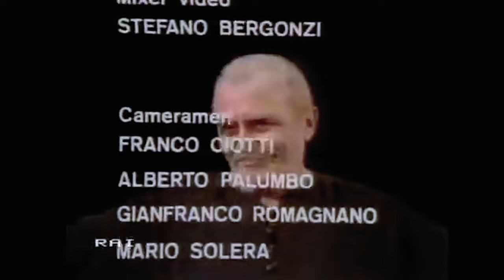Re Lear - Tino Carraro - Regia di Giorgio Strehler - 1972 - 4K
«Strehler prova Re Lear»: è la scritta che appare su cinque locandine affisse all’ingresso del Piccolo a ricordare alla città che il regista, dopo quattro anni di assenza, è di nuovo nel suo teatro per portare in scena uno dei massimi capolavori di Shakespeare.

Fino ad allora considerato “irrappresentabile”, per Strehler invece «è teatro, è teatro purissimo, emblematico, è vita, è tutto». Una tenda circense (le scene, così come i costumi, sono di Ezio Frigerio), con i suoi tiranti conficcati nel suolo, delimita uno spazio che contiene in sé diverse valenze

CAST
Lear Tino Carraro
Kent Carlo Cataneo
Gloster Renato De Carmine
Edgar Gabriele Lavia
Edmund Giuseppe Pambieri
Scozia Cesare Ferrario
Cornovaglia Orlando Mezzabotta
Francia Franco Patano
Borgogna Enrico Carabelli
Il matto Ottavia Piccolo
Cordelia Ottavia Piccolo
Regan Ivana Monti
Goneril Ida Meda
Oswald Fulvio Ricciardi
Vecchio servo Corrado Sonni
Primo servo Eugenio Masciari
Secondo servo Gabriele Villa
Terzo servo Sergio Salvi
Capitano Franco Sangermano
Primo gentiluomo Franco Ferri
Secondo gentiluomo Gilfranco Baroni
Terzo gentiluomo Ernesto M. Rossi
Primo cavaliere Jackie Basehart
Secondo cavaliere Pierparide Tedeschi

Scene e costume di Ezio Frigerio
Testo di William Shakespeare
Traduzione di Angelo Dallagiacoma e Luigi Lunari

Regia di Giorgio Strehler

Our operating budget:
Board approval.